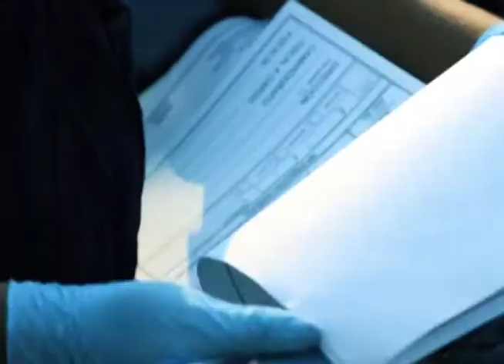CN: TIGO es investigado por CICIG en Guatemala por supuesta corrupción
La empresa TIGO está siendo investigada por la CICIG de Guatemala por supuestos actos de corrupción en procesos electorales. En el país se han generado diversas reacciones al respecto.